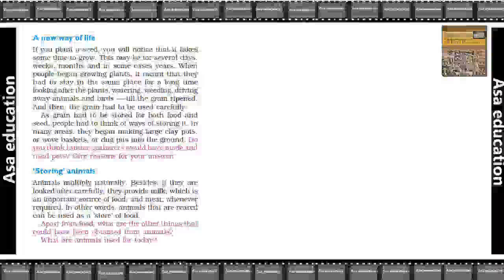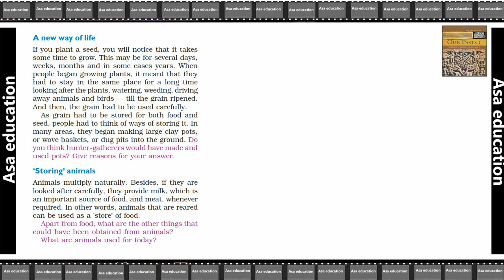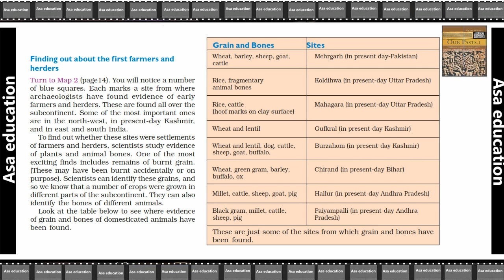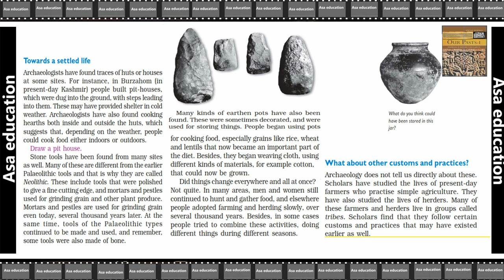Ch 3.2 From Gathering to Growing Food (History, Grade 6, CBSE) Easy explanation in Hindi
Book - Our Pasts - I.
Chapter 3 - From Gathering to Growing Food.

ASAP-B03